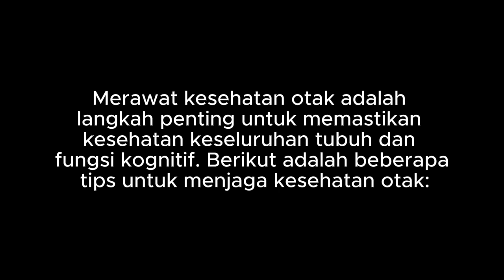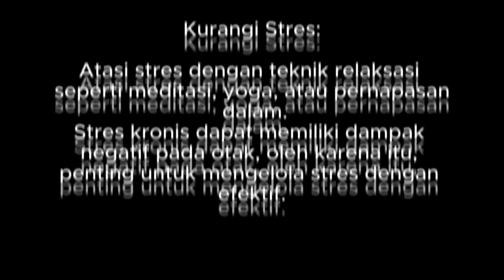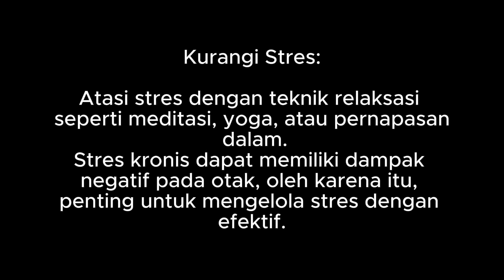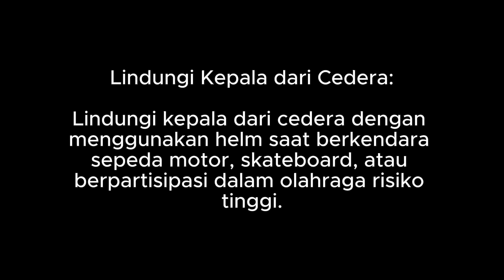Tips Menjaga Kesehatan Otak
Merawat kesehatan otak adalah langkah penting untuk memastikan kesehatan keseluruhan tubuh dan fungsi kognitif. Berikut adalah beberapa tips untuk menjaga kesehatan otak: